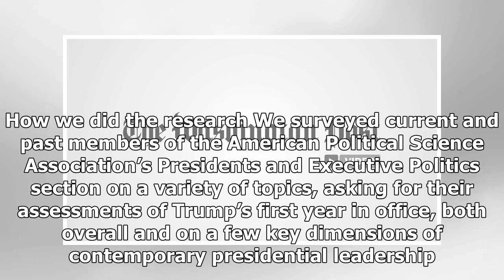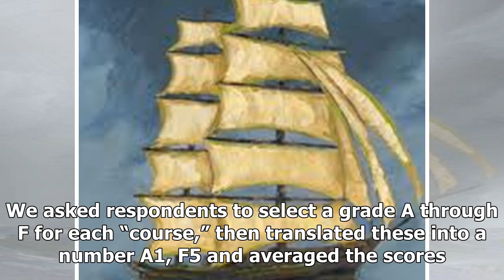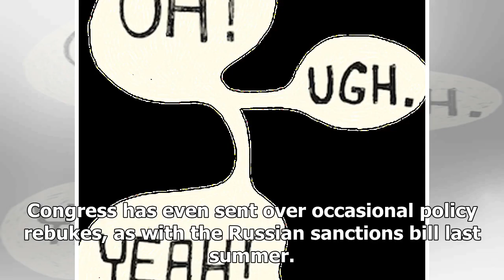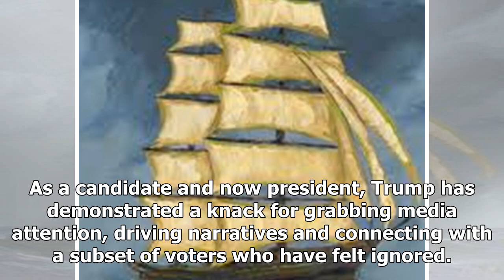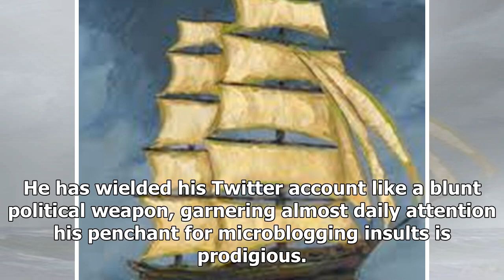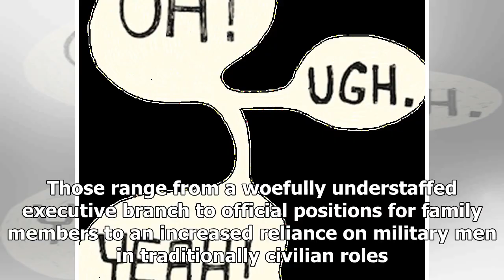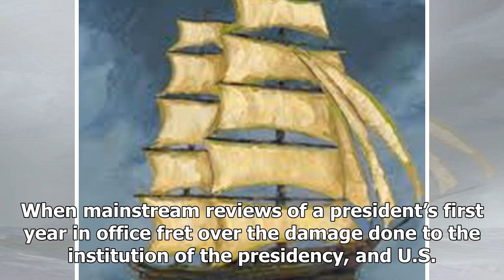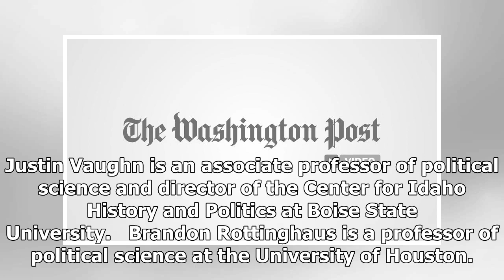BREAKING: We ask the experts to trump's first year class as a President. Here's what they say.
Just one year in, President Trump already has had a remarkable effect on the presidency — on the U.S. government’s tone and policies. So what would experts put on his report card? We’ve surveyed presi...